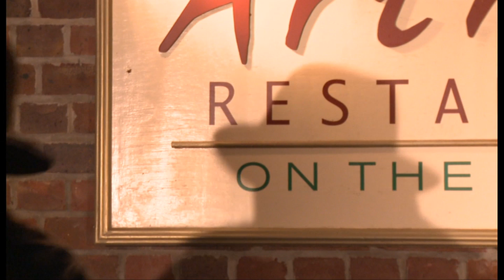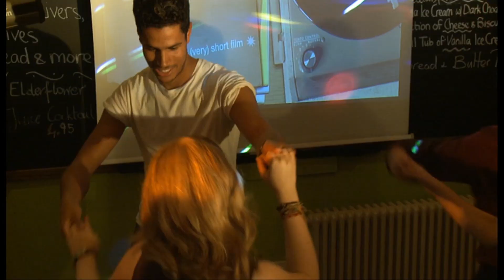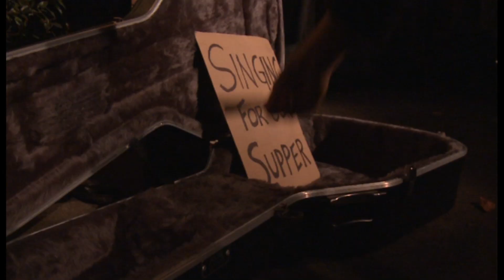A CHRISTMAS SONG by Howard Roberts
Venue provided by Arthur's Restaurant On The Green, Twickenham, UK.
Produced by Creative Cavalry and Sandra Griffin Management Ltd.